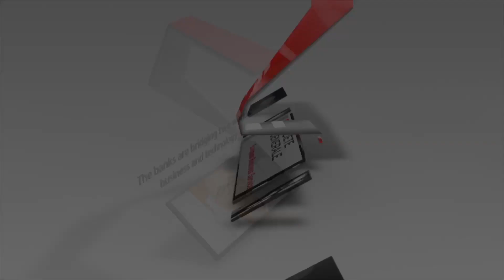The banks are bridging two worlds - business and technology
Philippe Garcet - Chief Executive Officer of Societe Generale European Business Services: The banks are bridging two worlds - business and technology
Societe Generale European Business Services a organizat Catalyst 2.0, un program de tip accelerator corporate pentru start-up-uri din România - 18 septembrie 2017